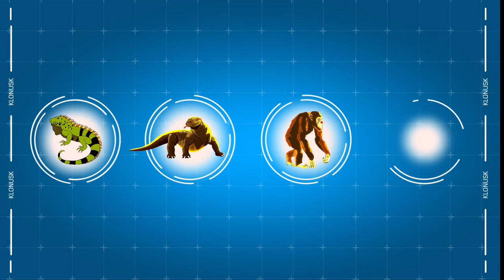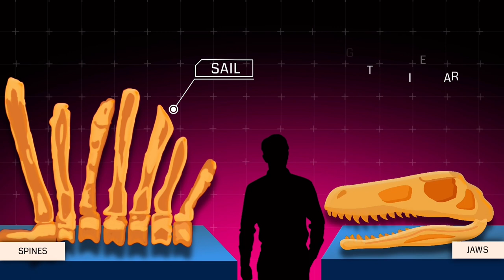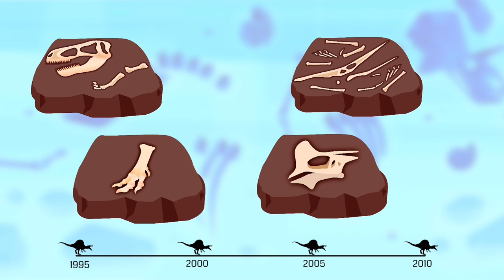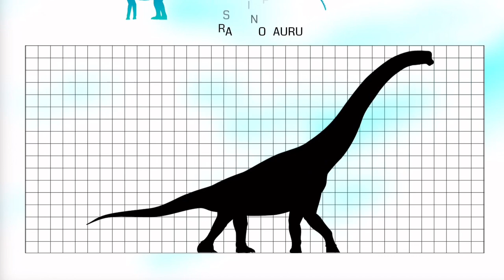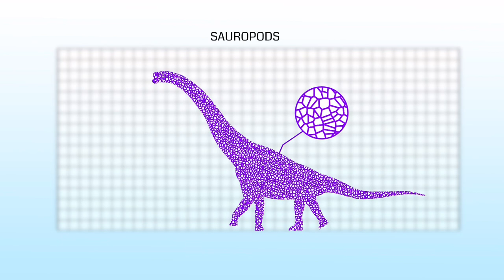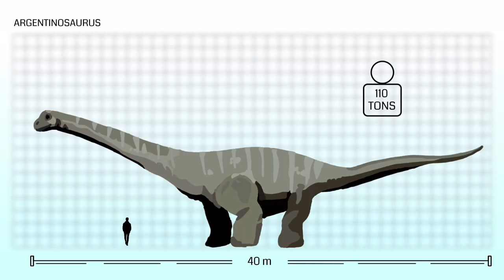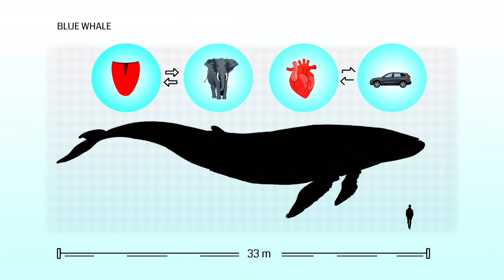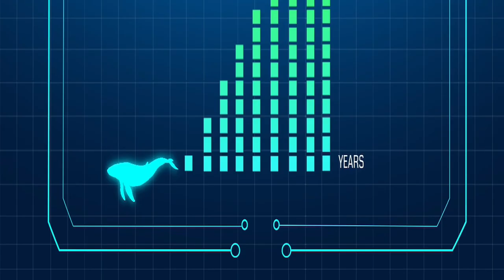Largest Creature ever Existed on Earth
Scientists are aware of about 1.5 million animal species, but it’s believed that there are almost nine million total species — leaving many yet to be discovered. Some are incredibly small, and most are medium-sized, like humans, lions, and bears; few are enormous. The largest land animal on earth currently is the African elephant. There have been animals far greater than an African Elephant in the 4 billion-year history of Earth. Millions of years ago, gigantic animals were much more common than they are today.

Yet to this day, one of the largest creatures to ever appear on Earth is still alive. What is that?